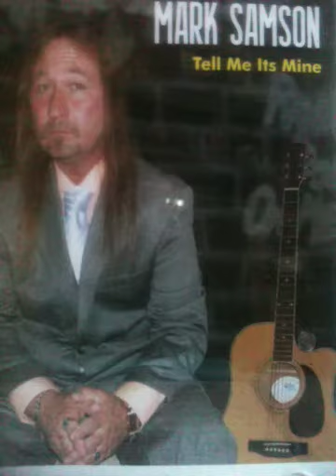Mark Samson-Tell me it's mine